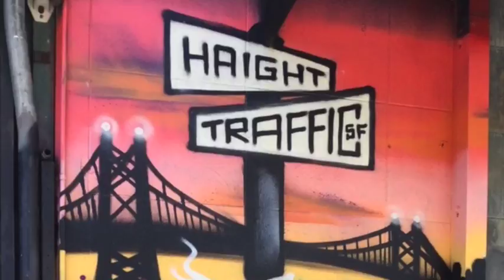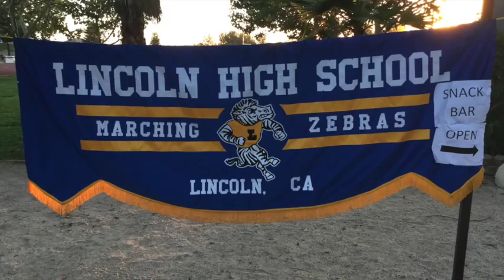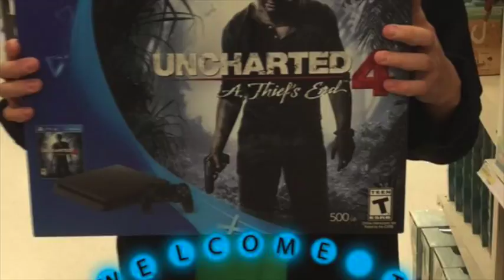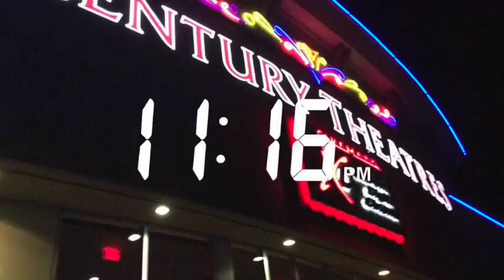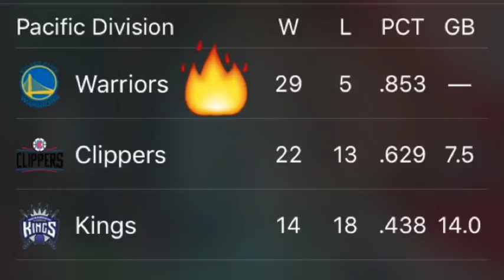Best of 2016!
What an amazing year. Thanks to you all for making it so special. Let's make 2017 even greater!